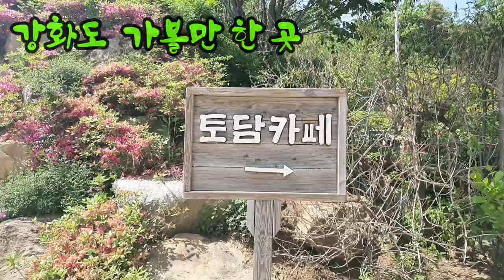강화도 명소 토담카페/우리끼리 악기놀이/맛집,멋집1탄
오케스트라 단원으로 만난 끼쟁이 세여인
지난 달  김포 포지티브 스페이스 만남에서
하실쌤  자기 나와바리라고 대접을  해주어
 5월이 생일인  그녀  생파 식사도  할겸
디데일을 잠정적으로  약속~~~ㅎ

트럼펫,기타에 빠져 있는애경쌤은
사진 작가 못지 않게 감각이 좋아  자주 출사도 나가는 그녀는
여행 매니아  전국구~~ㅎ

 맛집과 멋집을  나보다 잘 알고 있어
강화도 하루 일정을  맡겨버렸다

 강화도 토담 카페   아름다운 야외 정원에서
우.끼.악.놀 (우리 끼리 악기놀이)
하하 호호 즐건  하루~~

2탄  준비~~ㅎ